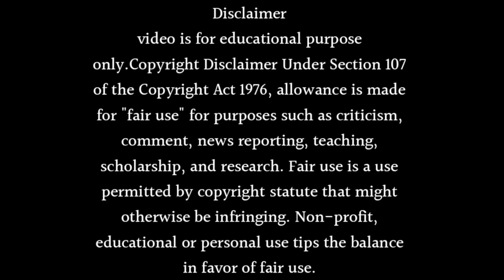YE KAISI TERI KHUDGARZI SEASON 2 EPISODE 1 | YAH KAISI TERI KHUDGARZI SEASON 2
Learn ye kaisi teri khudgarzi season 2 episode 1 or yah kaisi teri khudgarzi season 2. Watch this video till end to know all about it.

Your Questions, Solved in This Video:

• Danish taimoor new drama
• Kaisi teri khudgarzi season 2
• Kaisi teri khudgarzi season 2 - Release
• Kaisi teri khudgarzi season 2: Launch Date Update 2023
• danish taimoor drama
• danish taimoor dramas